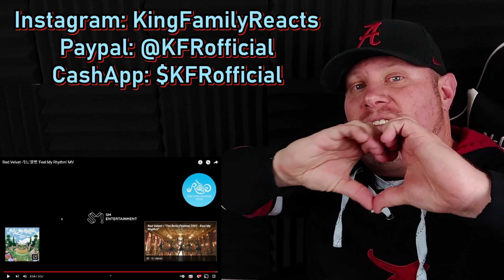FIRST TIME REACTION to Red Velvet 레드벨벳 'Feel My Rhythm' MV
We hope you enjoy our reaction to Red Velvet 레드벨벳 'Feel My Rhythm' MV